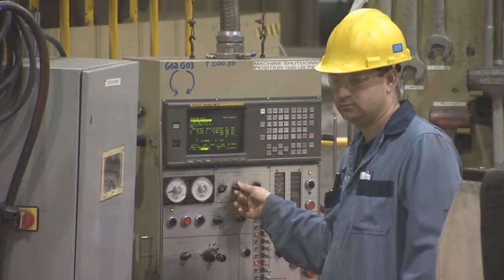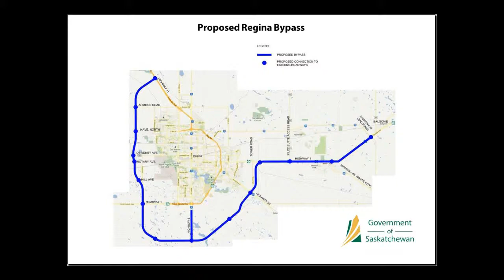Sask Highway History - "Fuelling the Future"